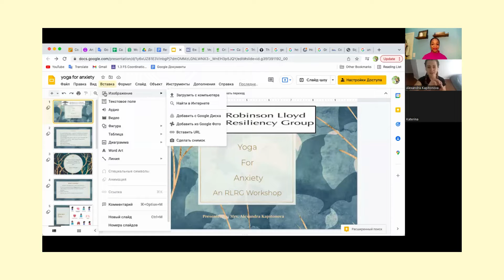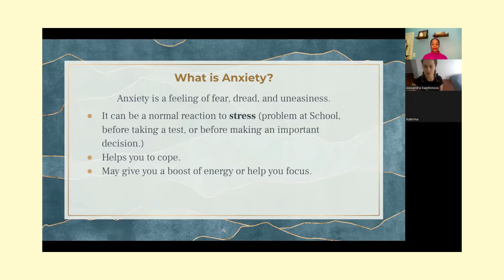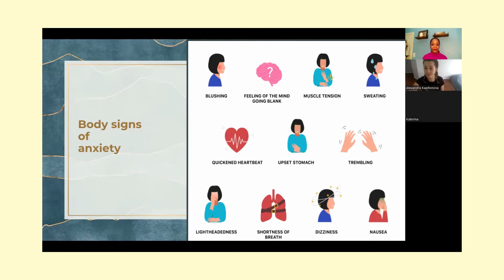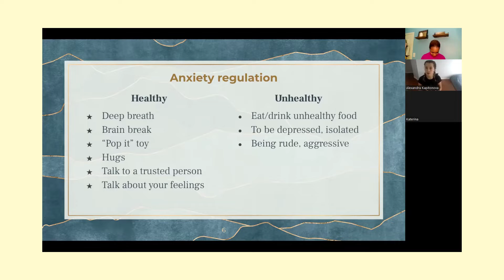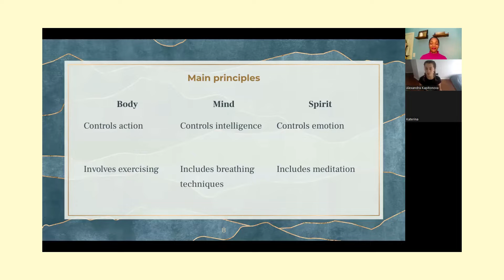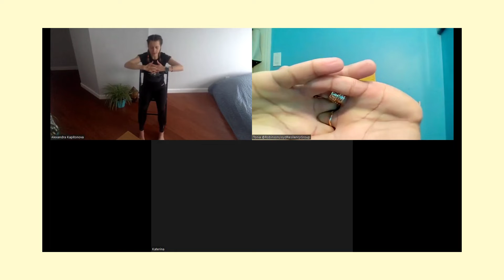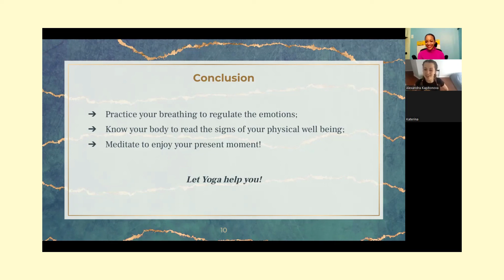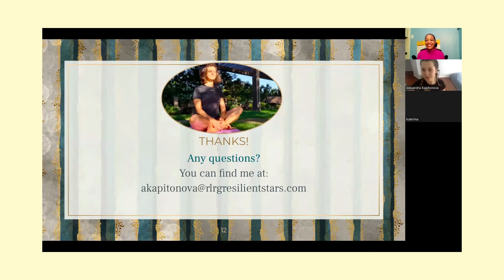Yoga to Reduce Exam Anxiety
In this presentation, we are pleased to have Mrs. Alexandra Kapitonova, a certified yoga teacher and Resiliency Coach for the Resilient Stars Program present "Yoga to manage exam anxiety."

Summary:

- Where do we feel anxiety in the body?
- Practical yoga stretches for students and adults to practice
- Remember to set your intention

To learn more about the Robinson Lloyd Resiliency Group and the programs we offer please

T.Lloyd